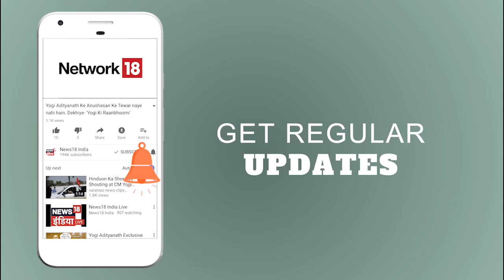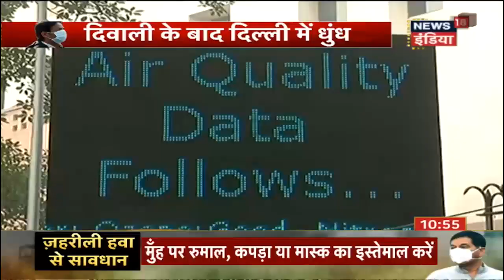Brother-in-Law of Harshita Dahiya Sent to Police Remand | Breaking News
The brother-in-law of Haryanvi singer Harshita Dahiya sent to 4-day police remand in connection with the crime.Dahiya’s sister Lata had accused her estranged husband of the murder.Mathur is currently lodged in Delhi’s Tihar Jail in Harshita's rape case.

हरियाणवी डांसर सिंगर हर्षिता दहिया के जीजा दिनेश को पानीपत पुलिस ने 4 दिनों के रिमांड पर ले लिया है | उसकी बहन लता ने बताया जीजा ने जेल में बैठकर हत्या की साज़िश रची | दिनेश हर्षिता के रेप के आरोप में जेल में बंद है |

Even after Supreme Court's ban on firecrackers, Delhi witnessed the lighting of crackers on Diwali eve, thereby contributing to more pollution in the capital.
दिल्ली एनसीआर में पटाख़ों पर बैन के बावजूद लोगों ने जमकर आतिशबाज़ी की जिसकी वजह से प्रदूषण का स्तर काफी बढ़ गया है |